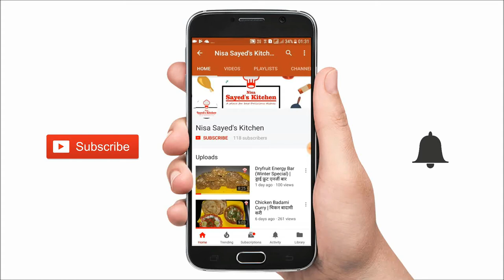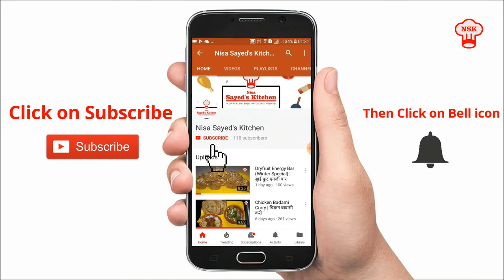How to Boil Chicken | Nisa Sayed's Kitchen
Ingredients -
Chicken
water